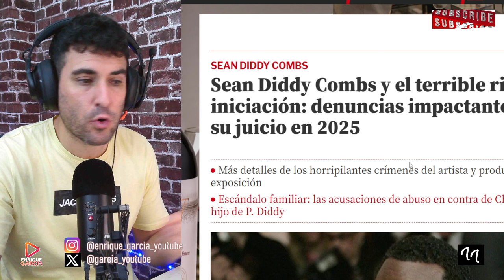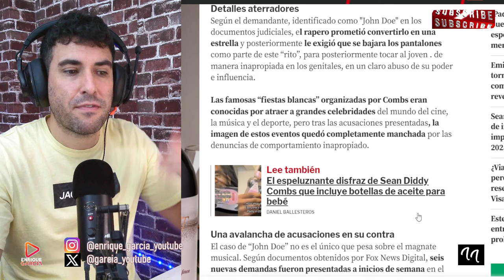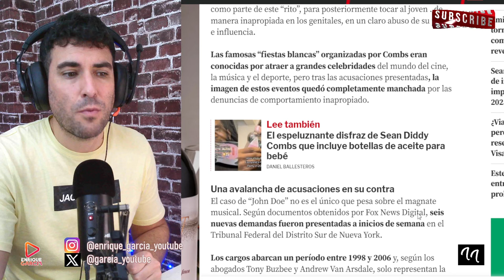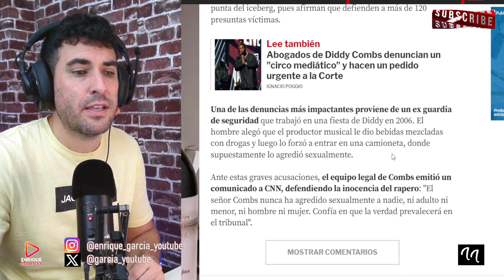MENOR DENUNCIA A DIDDY COMBS, TRAS SER VI0LAD4 POR EL RAPERO Y VARIOS AMIGOS EN GRUPO